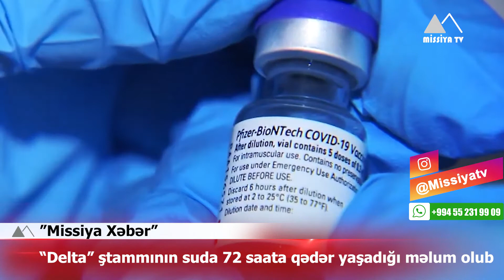🔴 Bakı sakinlərinə xəbərdarlıq - Sabah küçəyə çıxmayın ▶️ MissiyaTV​​​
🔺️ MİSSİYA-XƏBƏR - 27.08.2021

✅ Heydər Əliyev Fondu uşaq evlərinin sakinləri və ahıllar üçün əyləncə proqramı təşkil edib
✅ Ermənistan silahlı qüvvələri Tovuz rayonu istiqamətində mövqelərimizi atəşə tutub
✅ Bakı sakinlərinə xəbərdarlıq - Sabah küçəyə çıxmayın
✅ Sosial şəbəkələrdə narkotik satan dəstə üzvləri tutuldu
✅ Dünən 12 nəfər toylara buraxılmayıb
✅ Regionlarda məişət zorakılığının qurbanları üçün sığınacaqlar təşkil olunacaq
✅ Ərdoğan Bosniya və Herseqovinaya səfər edəcək
✅ ABŞ-da bayraqlar endiriləcək
✅ “Delta” ştammının suda 72 saata qədər yaşadığı məlum olub